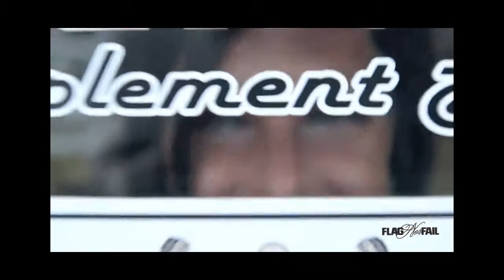Dana Linn Bailey - 2012